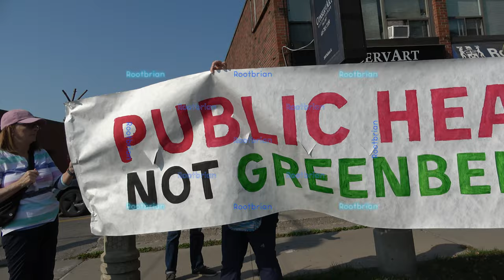Rally for health care, not Greenbelt highways - MPP Robin Martin's office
This one was shorter than I expected, and thankfully they had an amplified speaker or I would only have picked up vehicle noise.